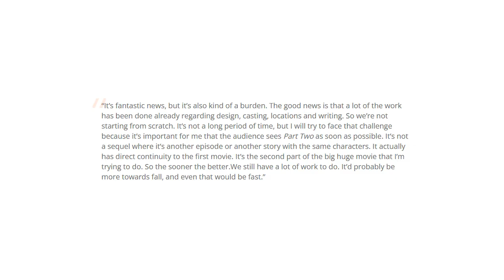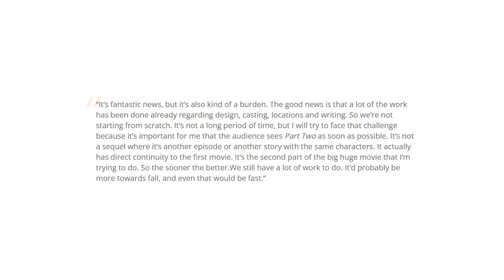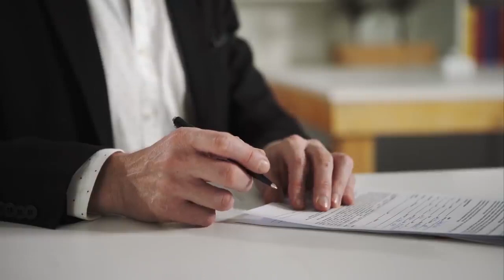Скандал вокруг Дюны: Warner Bros опять прогнулся под Китай? Дата выхода 2 части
Сегодня поговорим о фильме Дюна. Стало известно о начале работы над фильмом Дюна 2 и даже его дате выхода. Кроме того Дюна вышла в прокат в США и Китае. И вокруг выхода фильма в Китае разразился крупный скандал.